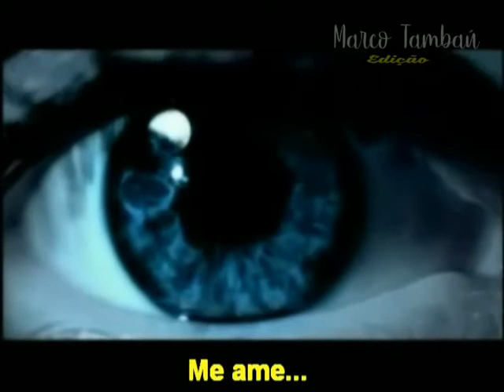Angels and Agony - Dont Be Afraid ♫ 2001 ♫